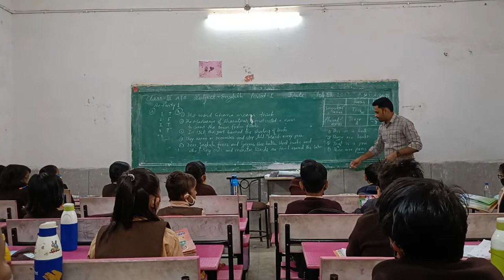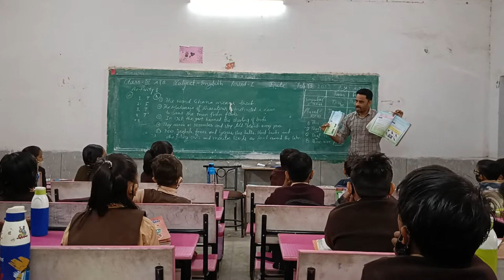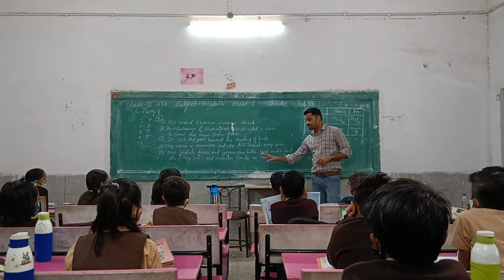Use of This, That, These, Those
mggs chainpura jodhpur | english grammar